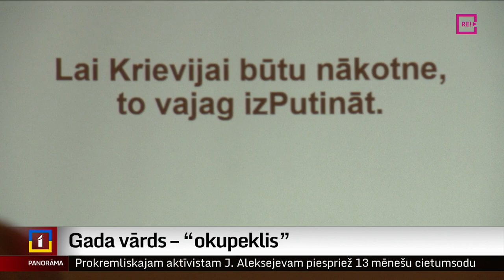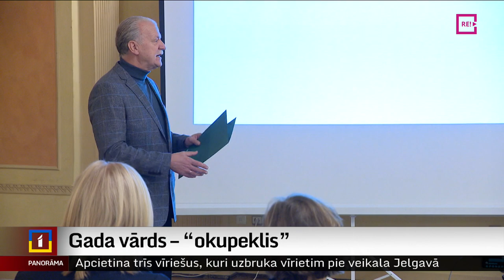Gada vārds – “okupeklis”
Krievijas kara pret Ukrainu un tā izraisīto seku caurvīta bijusi aptauja par aizvadītā gada vārdu, nevārdu un spārnoto teicienu. Latvijas iedzīvotāji jau 20 gadu tika aicināti dalīties gan ar pozitīvajiem, gan negatīvajiem, taču interesantajiem valodas lietojuma novērojumiem, un žūrija par gada vārdu atzinusi apzīmējumu “okupeklis”. Savukārt gada nevārda tituls ticis neatbilstīgi lietotajiem jēdzieniem “sankcionēts” un “sankcionētās personas”. Vairāk stāsta Ģirts Zvirbulis.